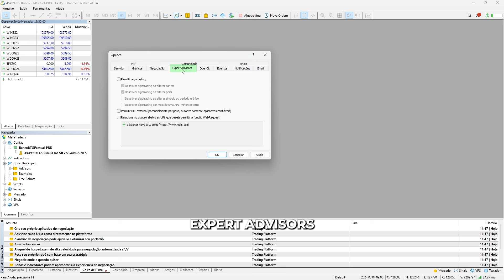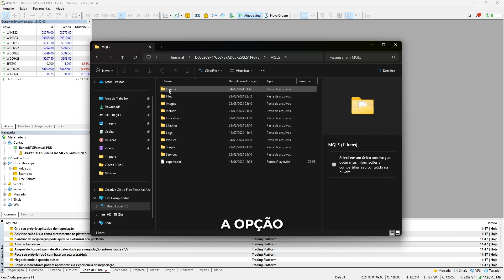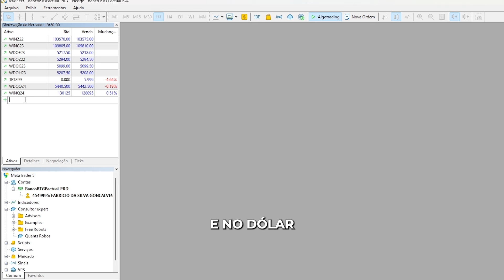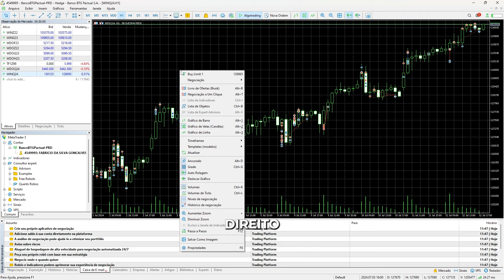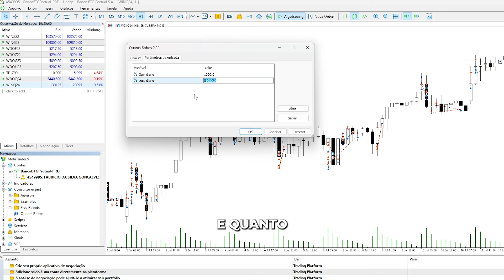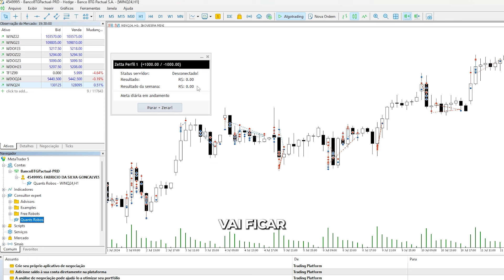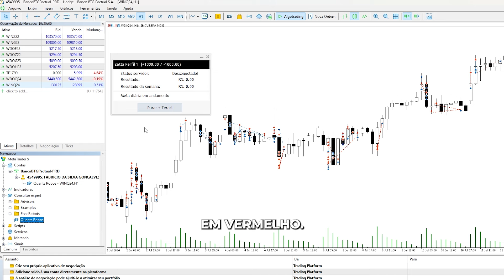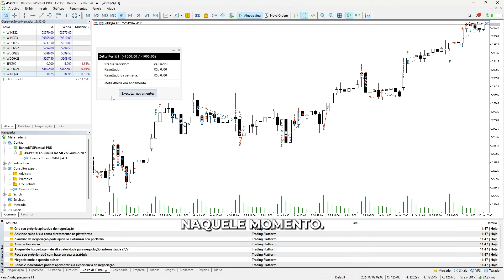Como instalar seu robô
➡ Abra sua Conta na Corretora BTG Pactual e Ganhe ProfitChart PRO e Corretagem Grátis

➡ Me Siga no Instagram, onde eu mostro meu resultado diário e conteúdos exclusivos de Daytrade: